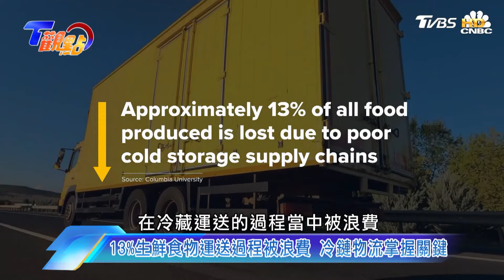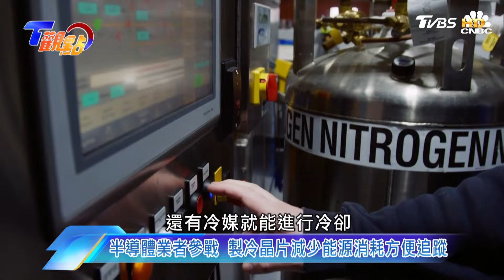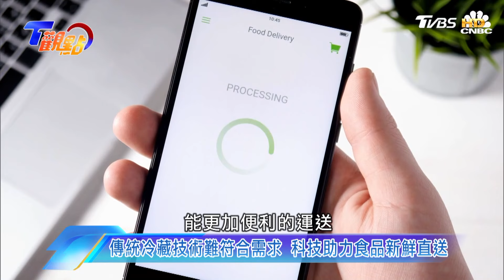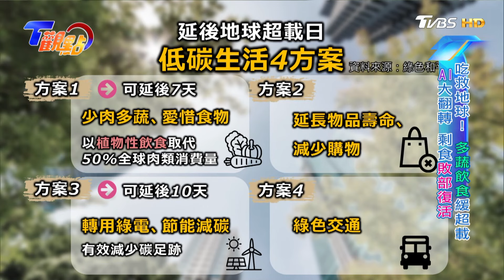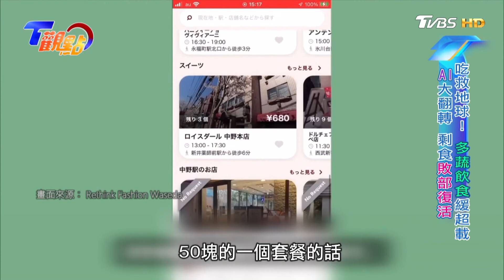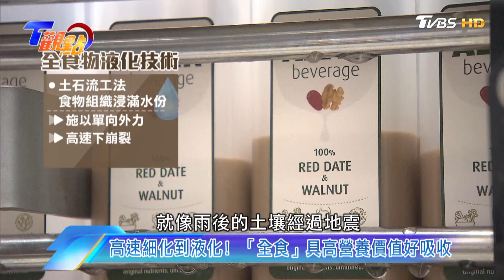用吃也能救地球! 用藻類做的荷包蛋! 藍碳食品助減碳!古人就有"全食物"飲食?! AI科技翻轉剩食 少肉多蔬延緩超載! T觀點20240706(2/2)